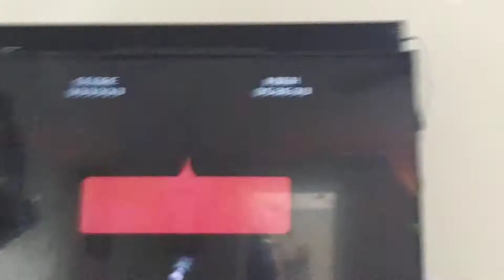katamari forever too big failure just right medium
I could try learning lol